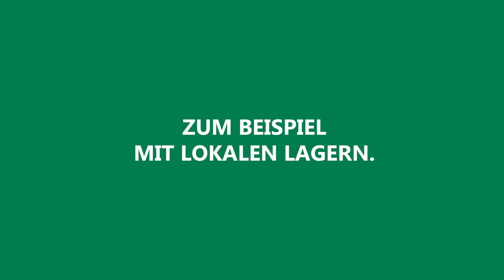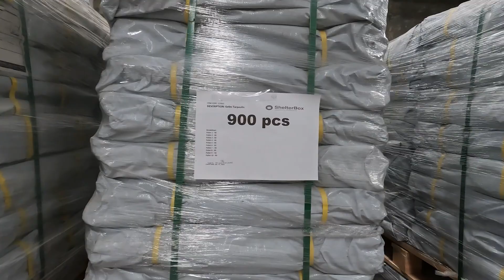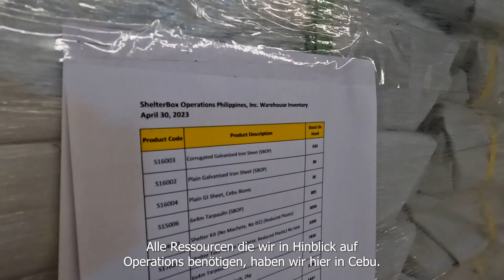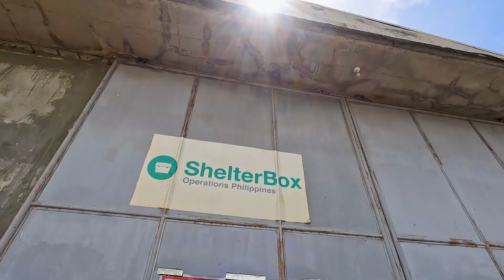Christian zu Besuch bei ShelterBox auf den Philippinen